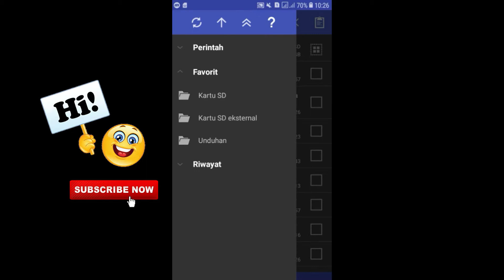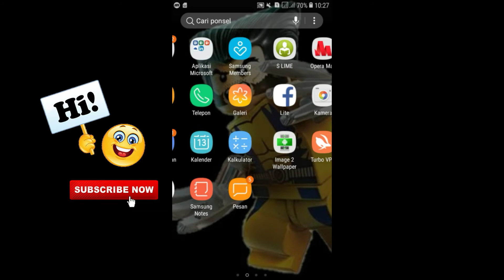Cara ekstrak data/obb resident evil 2 remake